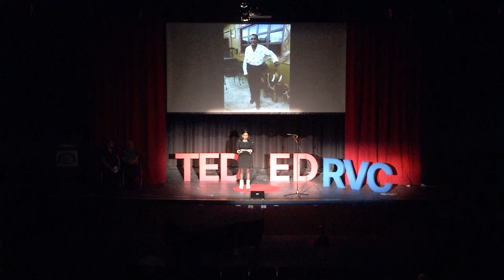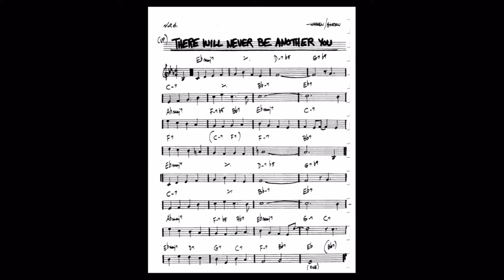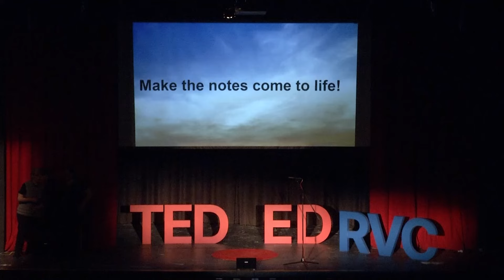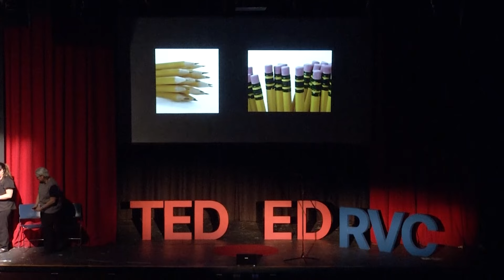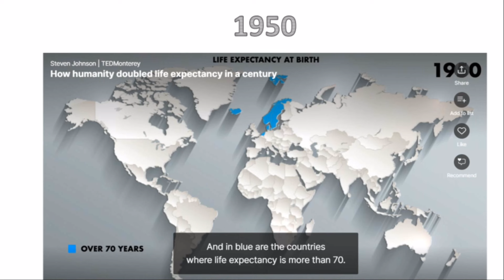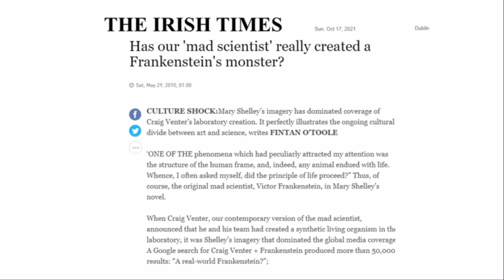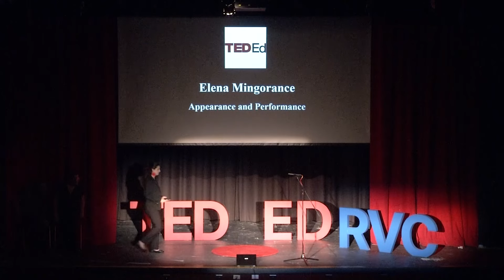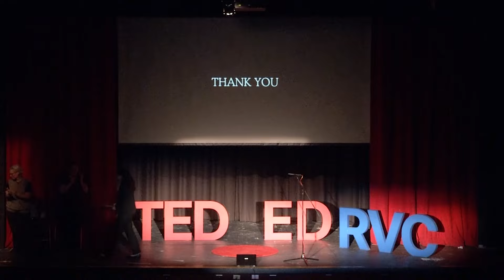SSHS Ted Ed Night 2024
Our South Side High School students worked hard to identify, develop and share their ideas in the form of short, TED-style talks 🎙️

Do you speak Spanish? To access Spanish subtitles, click the CC icon, then click the settings icon. From there: click on subtitles/CC (1), click on auto translate and choose Spanish.

¿Habla usted español? Para acceder a los subtítulos en español, haga clic en el ícono CC, luego haga clic en el ícono configuración. Desde allí: haz clic en subtítulos/CC (1), haz clic en traducir automáticamente y elige español.

00:00 Introduction
02:20 Sadie Seulal: Being an Outsider
05:40 Mr. Kevin Downey: 52 in 52
16:12 Cooper Gottcent: Music and Identity
21:25 Ms. Christine Brown: I am a Pencil
28:58 William Clodfelter: Be True to You
37:59 Mr. Herb Weiss: The Price of Aging
46:43 Eniola Bamgbose: Surrender
56:30 Elena Mingorance: Appearance and Performance
01:00:50 Goodbyes